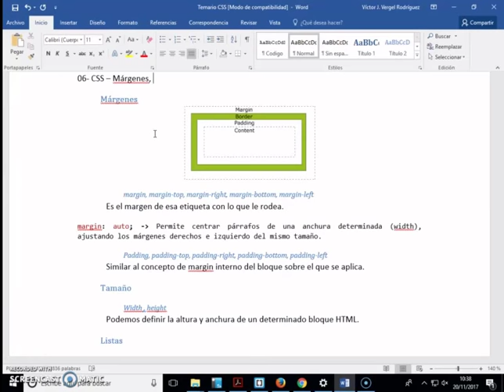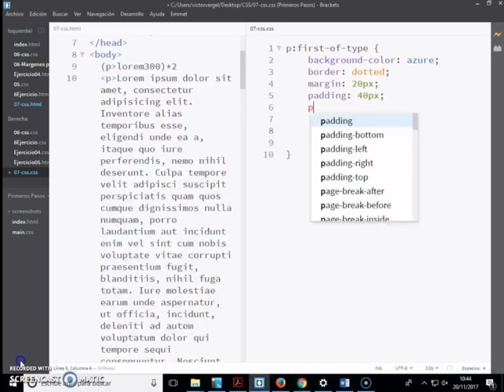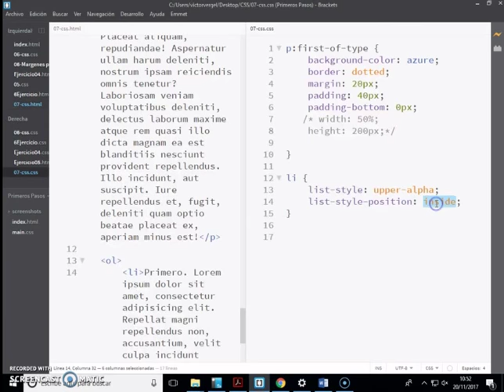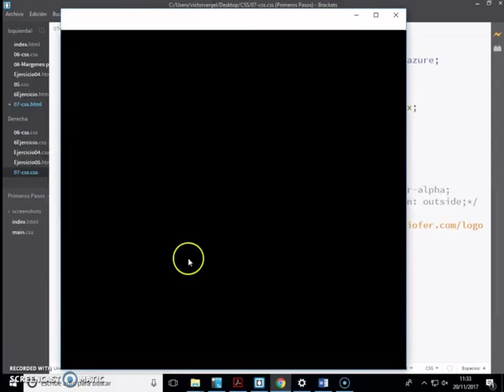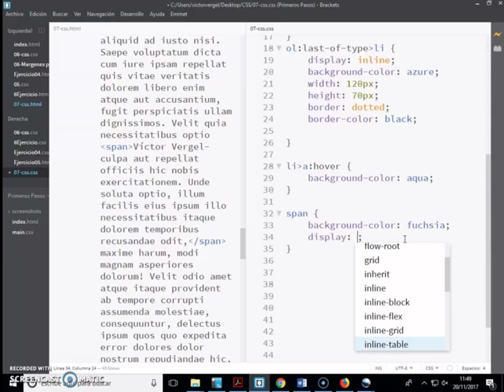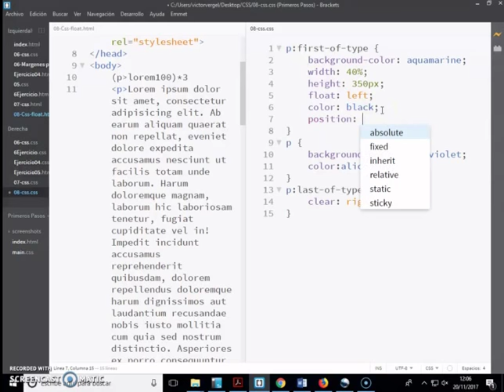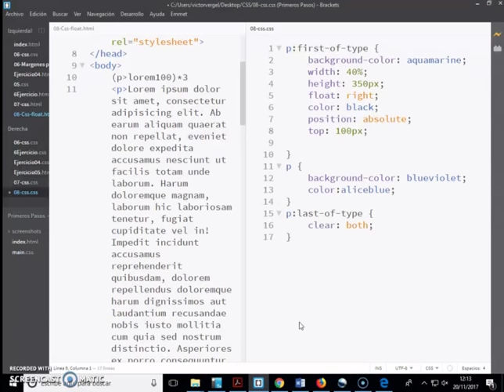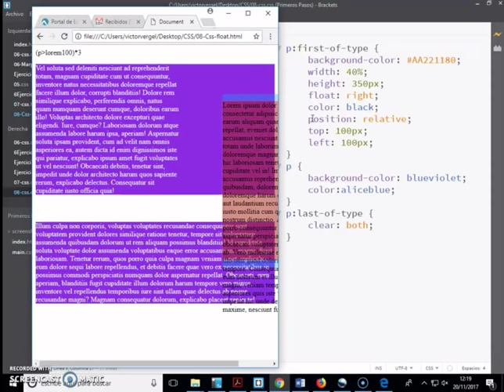06-css- Posicionamiento de componentes en CSS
Propiedades avanzadas ya de cómo colocar los diferentes componentes en una web.